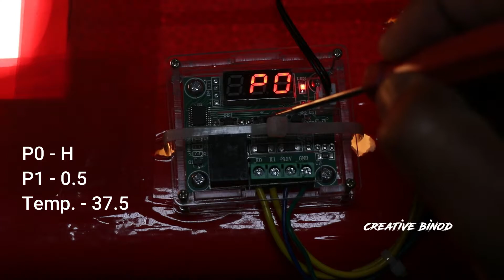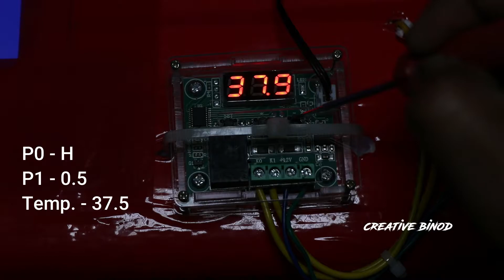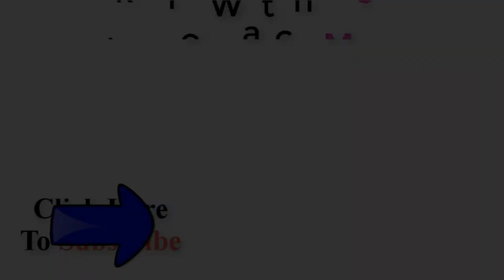How to make a Hatching Egg Incubator at home | Creative Binod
Hatching After 21 Days

Digital Temperature Controller
Temperature Control Switch Module
12V PC Cooling Fan
Humidity Time Display Meter
12V DC Adaptor
Acrylic Sheet
Acrylic Plastic Fiber Sheets Cutter
Digital Timer
Synchronous Motor
Humidity Controller
Bulb Holder
LED Strips 12V Waterproof

775 12 Volt DC High Torque Motor
Bosch GSB 180-LI 18V Cordless Impact Drill
Johnson Geared Motor 300 Rpm
Speed Reduction Motor
6 mm Open Timing Belt
Dc Motor L Clamps
25mm Diameter High Torque Gear Motors
Amazing RC Car
RC Helicopter
DC Micro Toy Motor
Duel Shaft Bo Motor 150 Rpm
12V DC GEAR MOTOR 30 RPM
12v LED
Rubber Wheel
Water Priming Pump Spray DC 12V
3mm Sun Board
MDF Board
Soldering IRON
Hot Glue Guns
9v Battery
Duracell AA Batteries
18650 Battery
REES52 Complete Guide For Making Quadcopter

Electric Machine -
Yuva-200 Waterproof Welding Machine
Angle Grinder 4inch
Professional Marble Cutter
Impact Drill Machine
Cordless Drill
Jigsaw Machine
Electric Air Blower

My Camera Gears :
Canon 80D
Canon 50MM Lens
Joby Gorillapod 5k kit
DSLR Tripod
Video light Kit
Professional Video Light